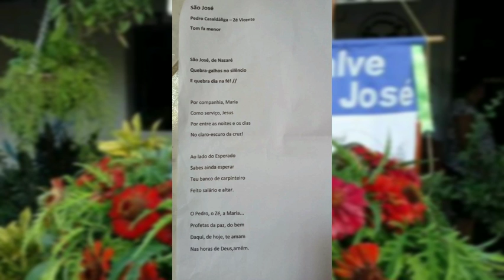São José - Pedro Casaldáliga e Zé Vicente.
São José  -  este poema do Pedro Casaldáliga, no livro Orações da Caminhada, ele mesmo pediu para que eu  colocasse a música. A última estrofe compus em sua sua homenagem. A gravação feita agora com apoio do sanfoneiro Robertinho do Acordeon.